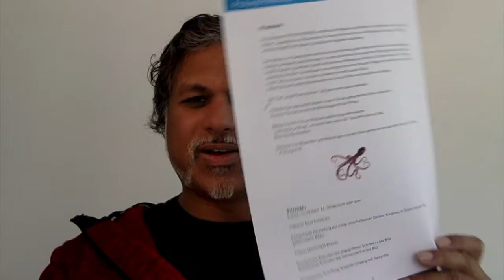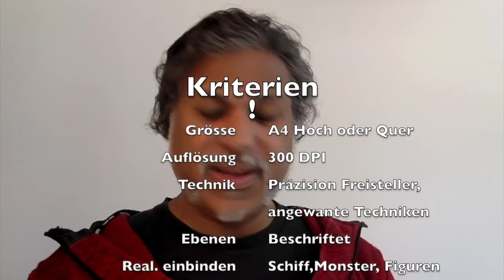PHS Prüfung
Photoshop Aufgabe für Fortgeschrittene.